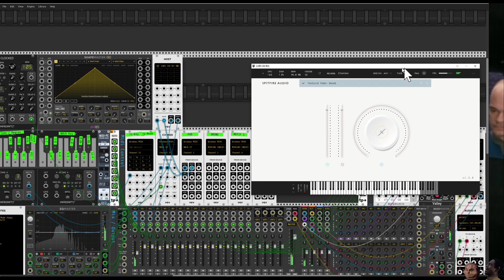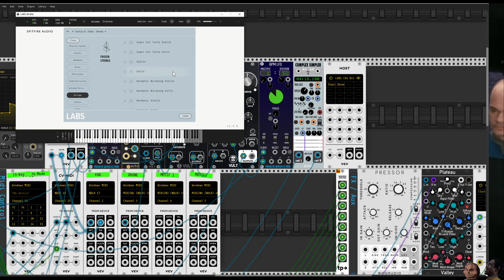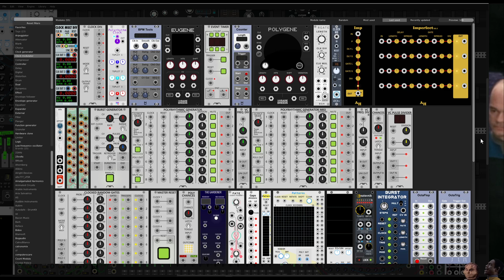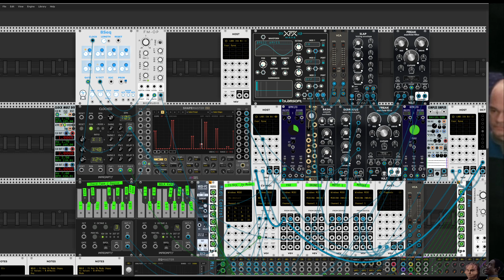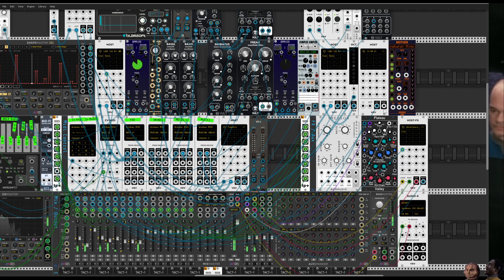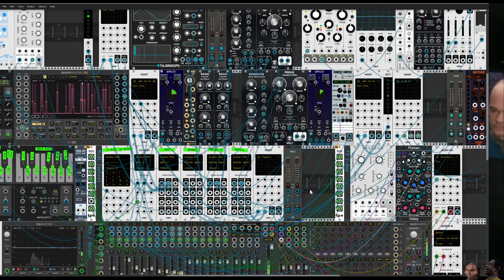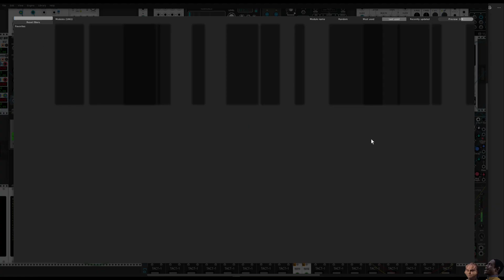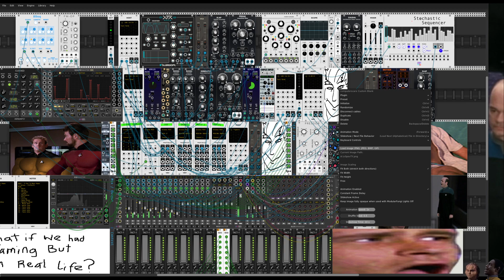vcv rack noodling from scratch (NDLR, LABS, CS-80V)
more vcv with the ndlr, spitfire LABS, and CS-80V -- Watch live